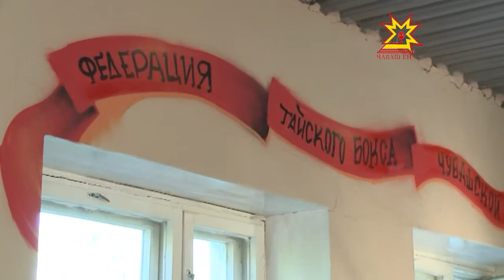Боксер алсишĕ йывăр-и?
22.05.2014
Арçын ачасенчен нумайăшĕ мечĕк хăвалама юратать пулсан, Шупашкарти 30-мĕш шкулта вĕренекен Артем Николаев вара тай боксне суйласа илнĕ. Боксер алсишне 2-мĕш çул ĕнтĕ алăран хывмасть. Ăмăртусене хутшăнса тренерĕсемпе ашĕ-амăшне хăйĕн ÿсĕмĕсемпе савăнтарать. Мĕншĕн-ха ăна тай боксĕ кăсăклантарнă?